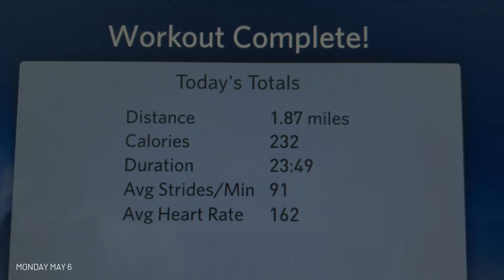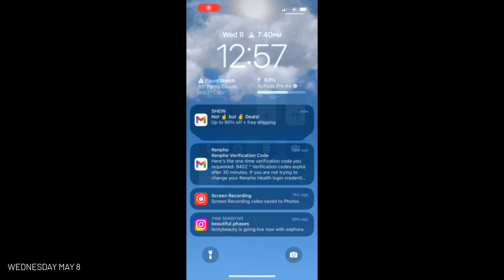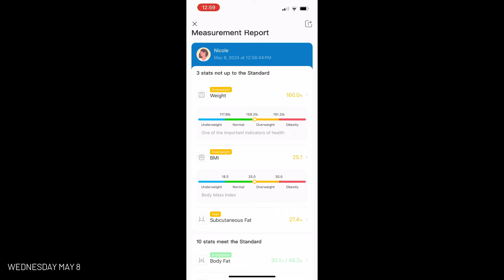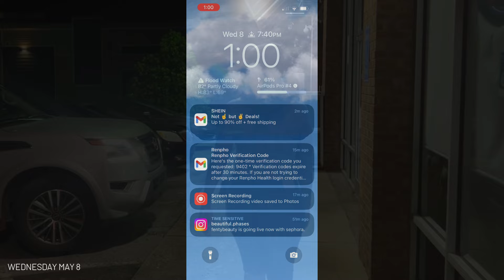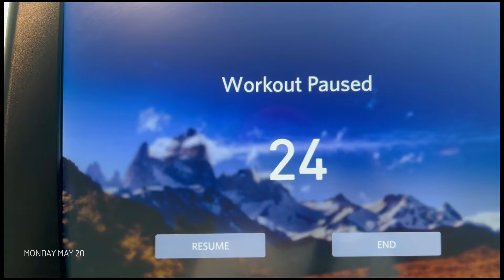Over 50 diaries | looking my age? my fitness journey, fun with family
Welcome to my Living single diaries | over 50 and looking my age? my fitness journey, fun with family, Renpho. In this vlog, I am doing a sew-in for my oldest daughter, eating some good food, and working out. Navigating life in my 50s.

I like to say, dealing with life and the changes we go through daily can be hard but also life can be and is beautiful and very rewarding. I hope these vlogs will be relaxing and help you with whatever you are going through. Let's get through it and celebrate together! My purpose is simply to help, inspire and motivate through my journey.  I hope you find this episode both enjoyable and relaxing! 🤍

Also, I have a collaboration with a company called ​⁠@RENPHO,  a company on Amazon who is committed to health and fitness products.

Renpho Body fat scale

⁕ More of My Living Single Diaries: Days In My Life ⁕

⚪Seamless Workout Sets
⚪MICKE Desk, white

Products I use:
Pink crossbody camera bag
Grey camera/laptop backpack bag
60 PCS Drawer Organizer, 4-Size Clear Plastic Drawer Organizer Bins Containers

🤍SOME MY FAVORITE CLEANING PRODUCTS:
*Magic Sponge Eraser
*Simple Houseware 12 Pack Microfiber Cleaning Cloth
*Tineco iFloor 3 Breeze complete wet/dry vacuum cordless
*BISSELL Little Green Multi-Purpose Portable Carpet and Upholstery Cleaner
* zenmag Round Mirror for Wall,30-inch Metal Framed
* Cplxroc Console Table for Entryway
*Pillowflex Synthetic Down Pillow Insert - 20x20 Down Alternative Pillow
*Booque Valley Throw Pillow Covers, Pack of 2 Super Soft Elegant Modern Embossed Patterned Gray Cushion Covers Decorative Pillow Cases
*Booque Valley White Throw Pillow Covers, Pack of 2 Super Soft Elegant Modern Embossed Patterned Cushion Covers
* Bissell PowerForce Helix
* Ocedar Spray Mop
* Swiffer Duster
* Dawn Powerwash Spray
* Method Laundry Detergent Fresh Air
* Method Wood Cleaner
* Libman Angle Broom with Dust pan
* SprayWay Glass Cleaner
* Method All Purpose Spray Cleaner

DECOR AND ORGANIZATIONAL PRODUCTS I USE
* Clear Plastic Apothecary Jars
* Piece Fruit and Veggie Storage Boxes
* 8-Pack Organizer Storage Bins
* Grey Woven-Lined Wicker Baskets
* Set of 4 Black Rope Woven Baskets
* Bamboo Expandable Drawer Organizer
* 22-Piece Airtight Food Storage Container Set

LOVE,

NICOLE 🤍

**Some products I have linked are affiliate links, which means if you use the link to purchase an item, I will receive a small commission, at no extra cost to you**